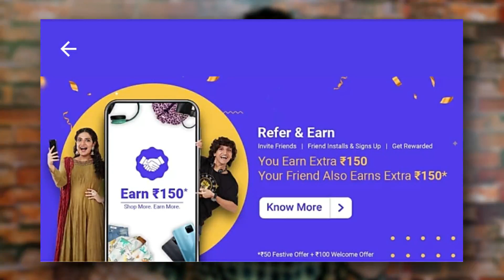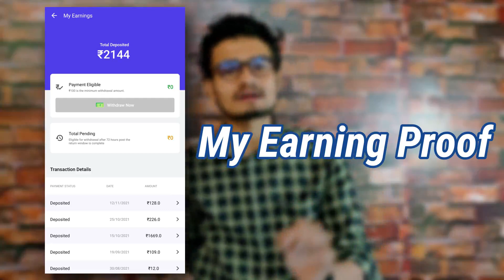Flipkart Earn Rs. 150 Refer and Earn: Shopsy flipkart how to earn money 🤑🤑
Queries Solved
▪ shopsy flipkart how to earn money
▪ shopsy 150 cashback
▪ shopsy refer and earn

Equipments in my video👇
▪ Green Screen